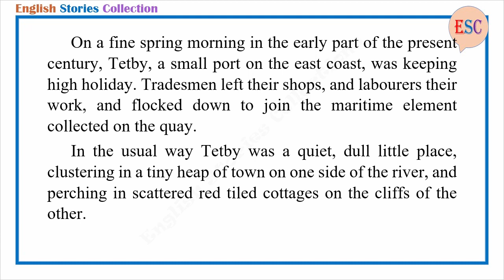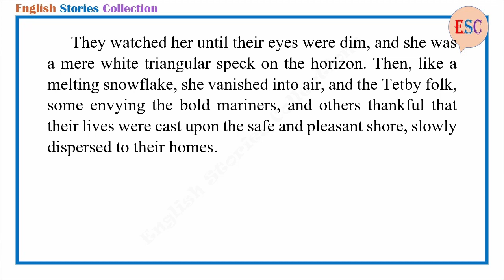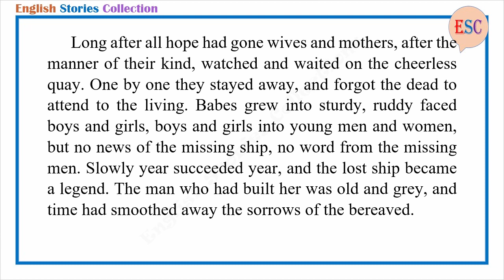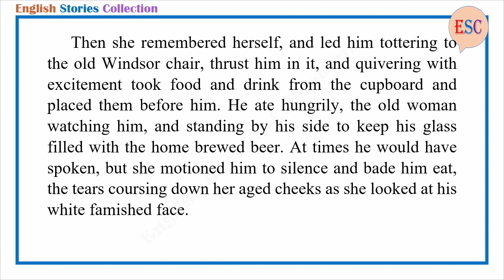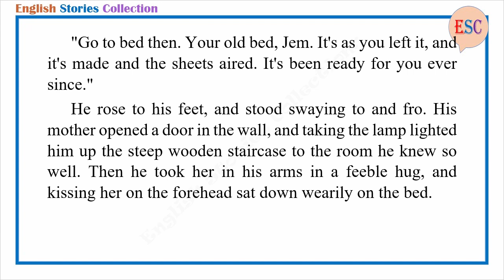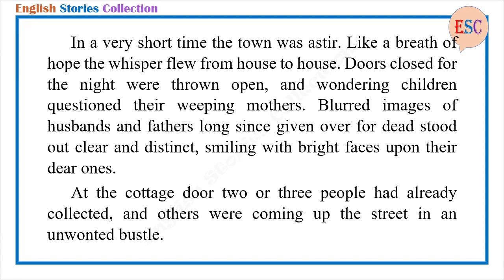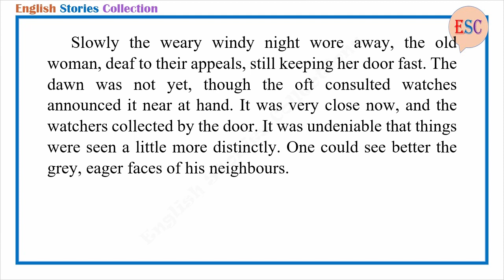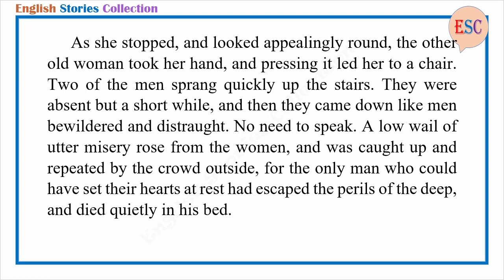Learn English Through Story - The Lost Ship by W.W. Jacobs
Learn English Through Story - The Plattner Story by W. W.  Jacobs

Story title: The Plattner Story
Author: W. W.  Jacobs

Story title: The Lost Ship